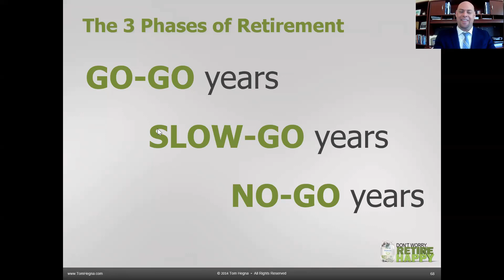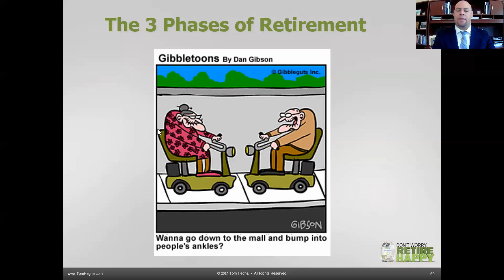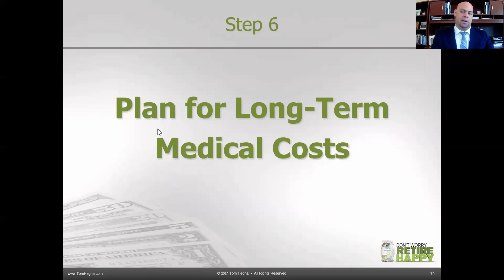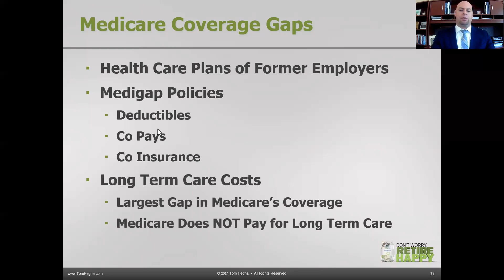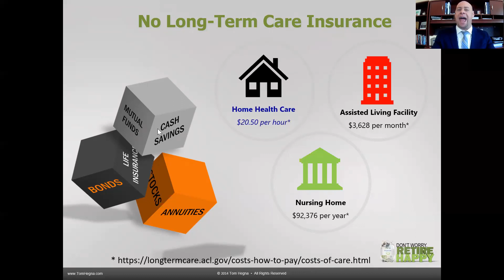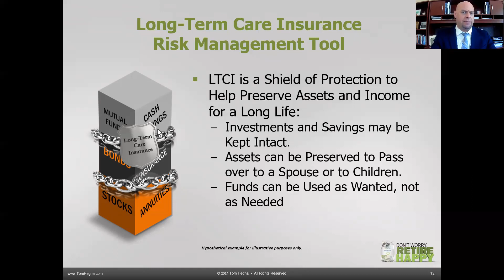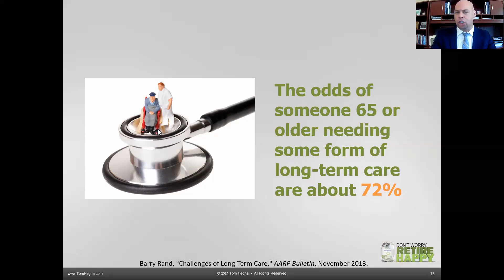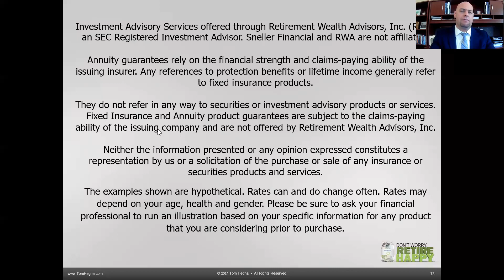Don't Worry Retire Happy - Step 6! Don't Let Long Term Health Care Costs Take You By Surprise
We discuss the long term health care costs and why they could be a surprise.

If you haven’t checked it out yet, please stop by my mini online seminar How Retirees and Pre-Retirees Can Potentially Avoid Going Broke While Keeping Their Nest-Egg Secure! Tons of great information and bonus is it is 100% COMPLIMENTARY!